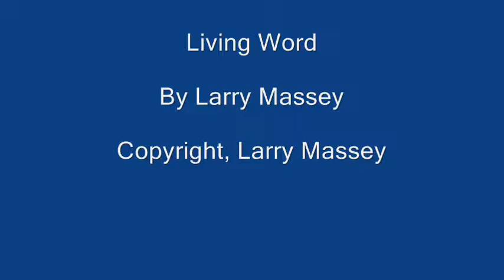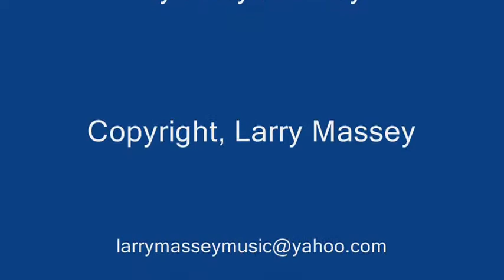Living Word By Larry Massey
A Country Gospel Song by Larry Massey.